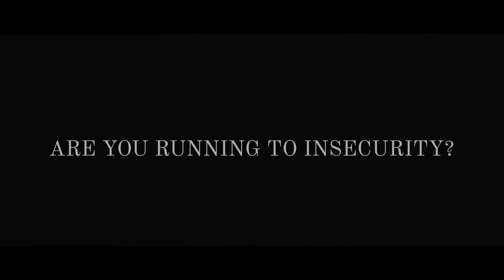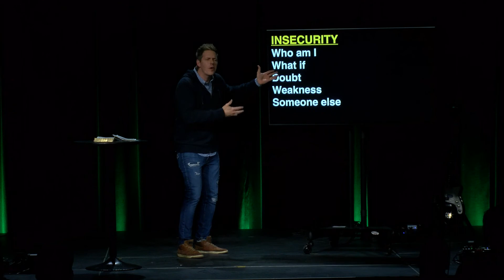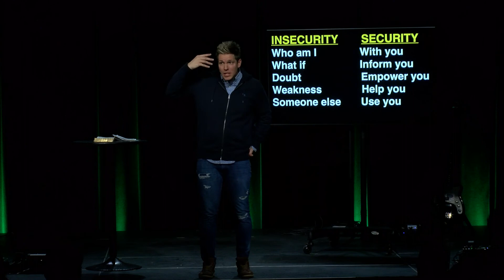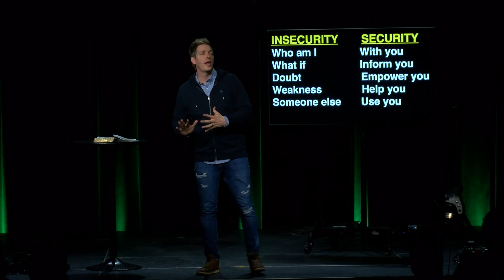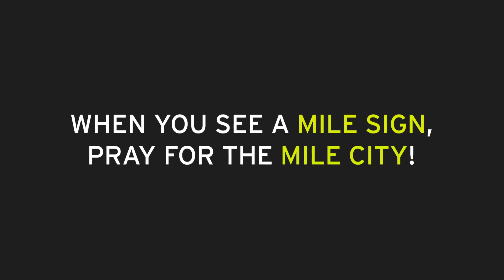Run To Your Calling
Mile City Church